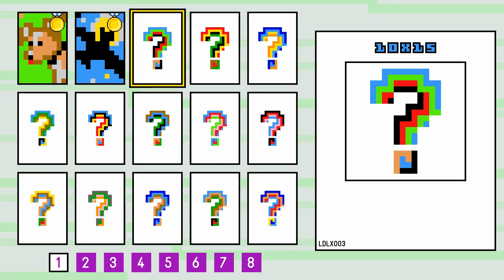Link-a-Pix Deluxe - Gameplay Trailer 3 - Nintendo Switch | AV47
■ Support Us!